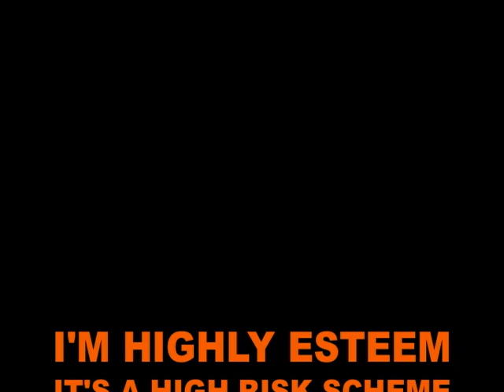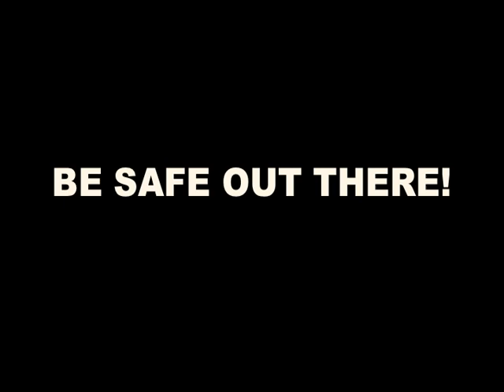Feel The Sounds - Dysfunkshunal Familee ft Napoleon Da Legend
First single coming soon off the forthcoming Dysfunkshunal Fam album "Mixed Emotions 2 Super Bipolar" produced by Crazy Dj Bazarro. Baz & Napoleon Da Legend catch wreck off the loud boom bap sound of Dysfunkshunal fam. Just listen. This just a promo..